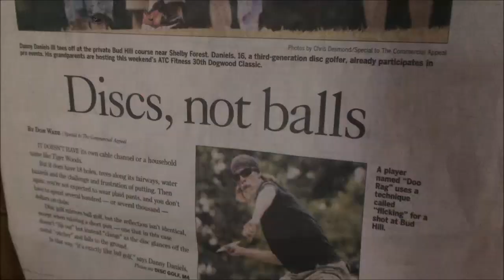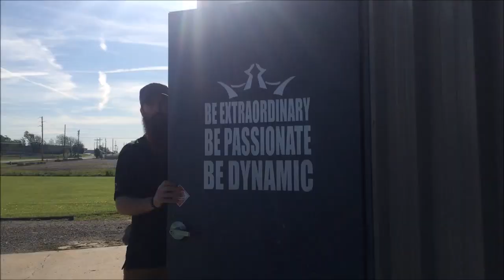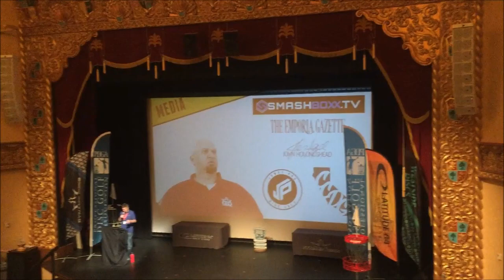WhalePants Vlog Pt. 11: Jonesboro & Glass Blown Open 2017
Touring Professional Disc Golfers, Eric Oakley and Tina Stanaitis present a series of Vlogs on their adventures. Eric Oakley deems himself Putterpants, Tina Stanaitis owns a small business - Whale Sacs. Together they are WhalePants.